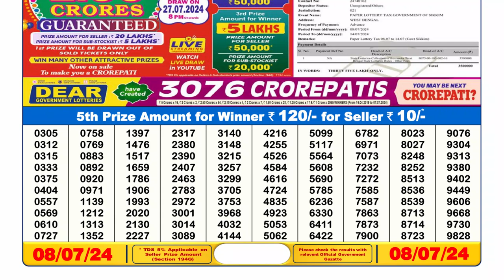🔴 Lottery Sambad Live 06:00pm 08/07/24 Day Nagaland State Dear Lottery Result Pdf Download